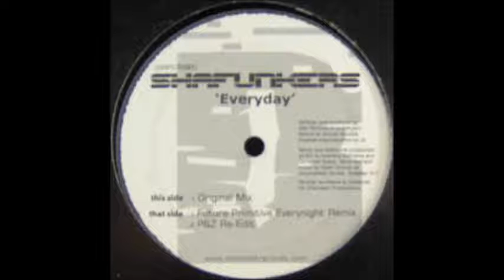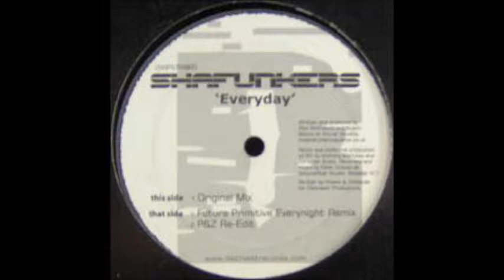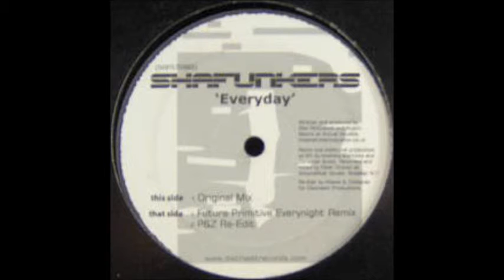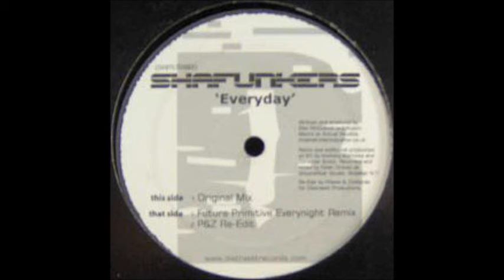Shafunkers - Everyday (Piliavin & Zimbardo Mix)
Label:Distraektions Ltd ‎– DIST LTD 002
Format:Vinyl, 12"
Country:UK
Released:2004
Genre:Electronic
Style:Progressive House, Tribal House